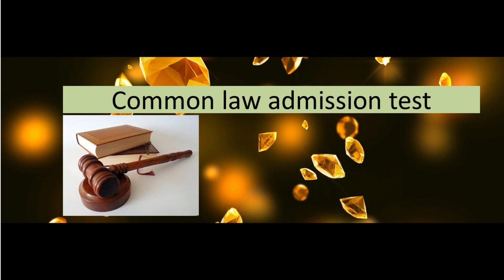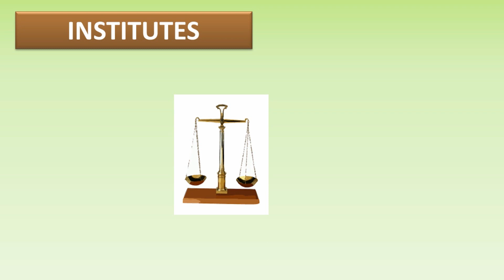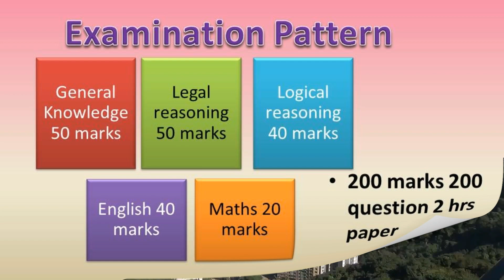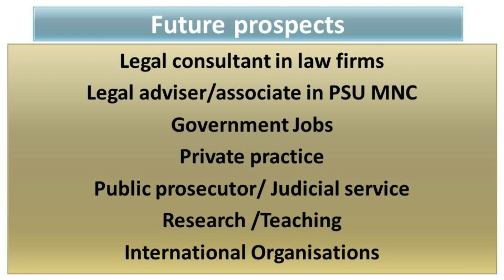ನ್ಯಾಷನಲ್ ಲಾ ಸ್ಕೂಲ್ ಗಳಲ್ಲಿ LLB ಕೋರ್ಸ್ ಮಾಡುವುದು ಹೇಗೆ ? CLAT - Details of law entrance examination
This video has description about CLAT Examination conducted by National Law Schools in India.    18 National Law Schools of  India conduct common law admission test to their 5 year integrated LLB degree course.  The course is of international repute.  The job prospects are very attractive and rewarding.

The official website of clat is clat.ac.in

The website of other NLS are

The National Law School of Delhi conducts AILET examination for admission to LLB course .